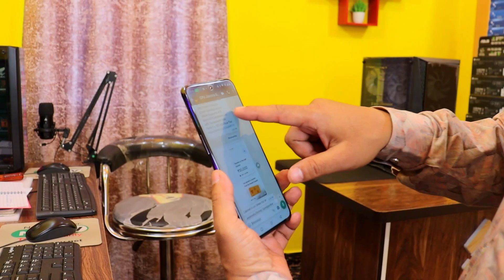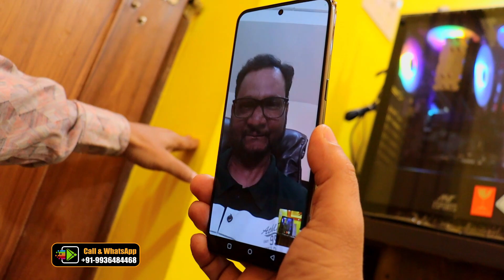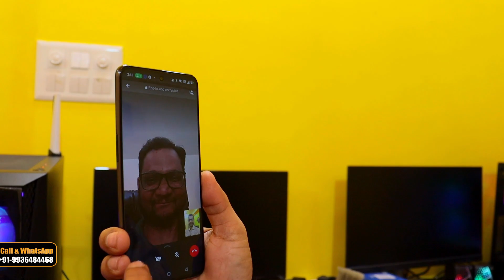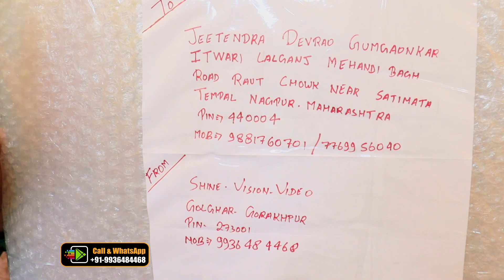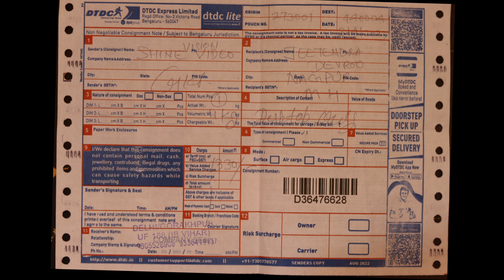60000 Best Editing PC Build 2023 || Budget Editing PC || Editing Pc Under 60k || Play Edit Solution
60000 Best Editing PC Build 2023 || Budget Editing PC || Editing Pc Under 60k || Play Edit Solution
HI, FRIENDS THIS PROJECT IS MY OWN CREATION AND IT'S A VERY EASY TO USE, YOU CAN DOWNLOAD IT AND DEMO LINK IS AVILABLE IN THE DESCRIPTION,  THIS PROJECT IS SUPPORTED OF EDIUS 8 / 9 / 10

नमस्ते, दोस्तों यह प्रोजेक्ट मैंने स्वयम बनाया है और इसका उपयोग करना बहुत आसान है, आप इसे डाउनलोड कर सकते हैं लिंक वीडियो के डिस्क्रिप्शन में दिया गया है !
और आप भी एक Hi Speed कंप्यूटर बनवाना चाहतें हैं तो दिए गए नंबर पर कॉल कीजिये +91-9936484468